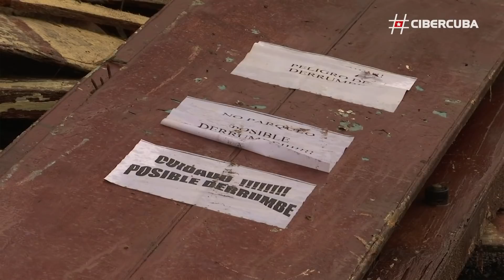Los cubanos continúan los esfuerzos de limpieza tras el huracán Michael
El estallido de las orillas de los ríos, los campos de cultivo inundados y las casas destruidas fueron algunas de las escenas del martes en la provincia de Pinar del Río, en el oeste de Cuba, después del huracán Michael.